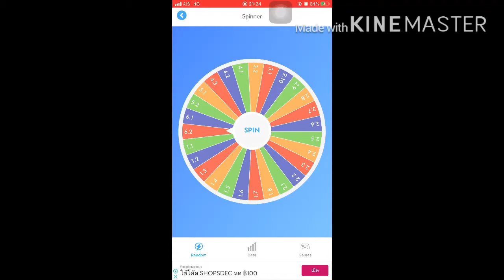หมากรุกไทยคิดกลับ 10/12/63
ดูเพลินๆครับ 2 จังหวะที่ได้เปรียบ